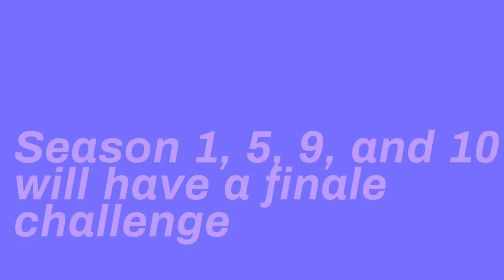During season 1, 5, 9, and 10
There will be a finale challenge on those seasons during season 1 was over there was a finale challenge